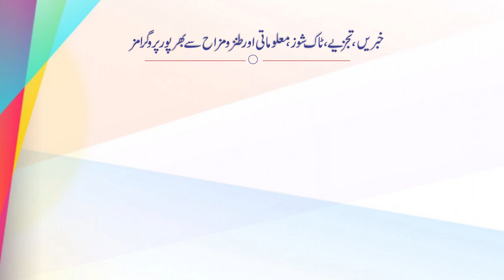Special Story | 14 January 2022 | Talon News HD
Rare Animals You Might Have Never Seen Before:
1. Goblin shark:
The goblin shark (Mitsukurina owstoni) is a rare species of deep-sea shark. Sometimes called a "living fossil", it is the only extant representative of the family Mitsukurinidae, a lineage some 125 million years old. This pink-skinned animal has a distinctive profile with an elongated, flat snout, and highly protrusible jaws containing prominent nail-like teeth. It is usually between 3 and 4 m (10 and 13 ft) long when mature, though it can grow considerably larger such as one captured in 2000 that is thought to have measured 6 m (20 ft). Goblin sharks are benthopelagic creatures that inhabit upper continental slopes, submarine canyons, and seamounts throughout the world at depths greater than 100 m (330 ft), with adults, found deeper than juveniles. Some researchers believe that these sharks could also dive to depths of up to 1,300 m (4,270 ft), for short periods of time.
2. Panda Ant:
Euspinolia militaris is a species of wasp in the family Mutillidae. Though it is a wingless wasp, it has sometimes been referred to by the name panda ant. This wasp is native to Chilean sclerophyll forests. While these ants are also known as 'cow-killer ants', the stings of these species cannot kill anyone. It's actually one of the harvester ants that can kill a mammal that weighs around two pounds with six stings. However, the sting of the panda ant can be quite painful.
3. Glaucus atlanticus:
Glaucus atlanticus (common names include the blue sea dragon, sea swallow, blue angel, blue glaucus, dragon slug, blue dragon, blue sea slug, and blue ocean slug) is a species of small, blue sea slug, a pelagic (open-ocean) aeolid nudibranch, a shell-less gastropod mollusk in the family Glaucidae.
4. Mantis shrimp:
Mantis shrimp, or stomatopods, are carnivorous marine crustaceans of the order Stomatopoda, branching from other members of the class Malacostraca around 340 million years ago. Mantis shrimps typically grow to around 10 cm (3.9 in) in length, while a few can reach up to 38 cm (15 in).[3] A mantis shrimp's carapace (the hard, thick shell that covers crustaceans and some other species) covers only the rear part of the head and the first four segments of the thorax. Varieties range in colour from shades of brown to vivid colours, with more than 450 species of mantis shrimp being known. They are among the most important predators in many shallow, tropical, and subtropical marine habitats. However, despite being common, they are poorly understood, as many species spend most of their lives tucked away in burrows and holes.
5. Blue parrotfish:
The blue parrotfish (Scarus coeruleus) is a member of the parrotfish genus Scarus. It is found on coral reefs in shallow water in the tropical and subtropical parts of the western Atlantic Ocean and the Caribbean Sea.
6. Indian Purple frog
7. Narwhal
8.Okapi

Talon News Programs List:

🔹 Talon News Special with Safdar Ali: (Discussion on National and Internation Issues)